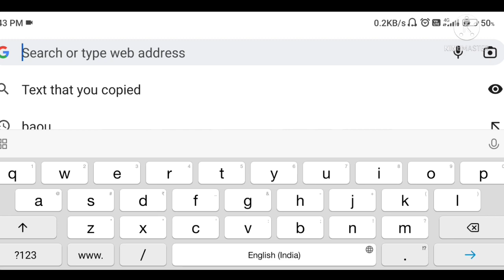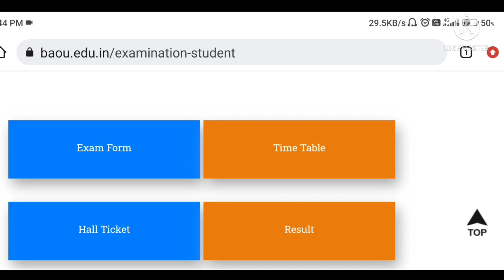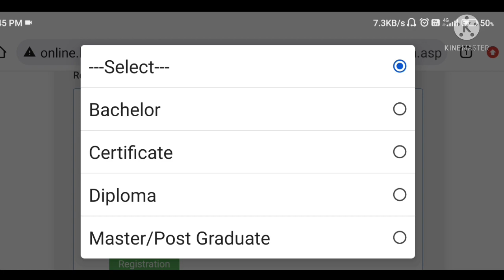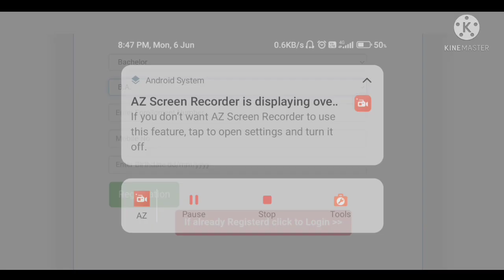BAOU July 2022પરીક્ષા ફોર્મ ભરવાના શરૂ થઈ ગયા છે.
Topic : BAOU July 2022પરીક્ષા ફોર્મ ભરવાના શરૂ થઈ ગયા છે.(‎@ALL_EDUCATION_1108)

If any doubt/suggestion/query, Please contact below email.

Thanks & Regards,
All Education